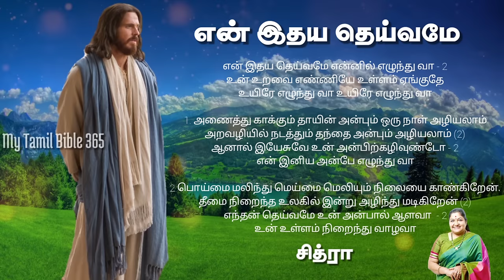என் இதய தெய்வமே என்னில் எழுந்து வா | சித்ரா | CHURCH BELLS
பின்னனி பாடகி சித்ரா அவர்கள் பாடிய மிக சிறந்த பாடல்களில் முதன்மையானது இப்பாடல்.
கிறிஸ்தவர்களின் உலகப்புகழ் பெற்ற பாடல் என்றால் மிகையாகாது.
இதயத்தின் தெய்வமான இறைவனை துதிக்கும், ஆராதிக்கும் பாடல் இது.
ஆலயங்களில் தியானப்பாடலாக எல்லா கிறிஸ்தவர்களாலும் காலம் காலமாக பாடப்பெற்று வரும் இதயம் வென்ற பாடல். பாடலை பாடி செபிக்கலாம், கேட்டு இறைவனை துதிக்கலாம்.
உலக கிறிஸ்தவர்களால் கொண்டாடப்படும் பாடல் இது.
பாடலை கேட்கும்போதும், பாடி செபிக்கும் போதும் உருகாத உள்ளமும் உருகும்.
நமது நோக்கம் பாடல் வரிகளுடன் உள்ள இப்பாடலை கேட்கும், பார்க்கும் ஒவ்வொருவரும் இறைவனை பாடி புகழ இப்பாடலை பயன்படுத்த வேண்டும் என்பதே.

Very old Christian song.
 This is an ultimate choir song.
Lyrics Added.
Everyone can easily sing this song along with lyrics..
Singer : K.S.Chithra.
video by Julian.

Jesus image credits to :
LDS